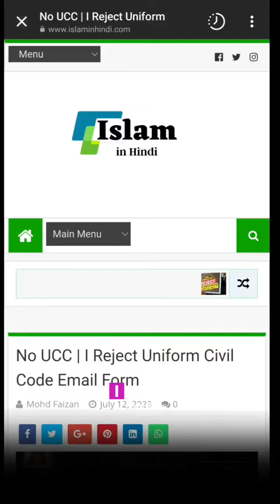Scan and send emails against UCC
Vote against UCC Uniform civil court jus scan and send the mail to government that we’re against the UCC